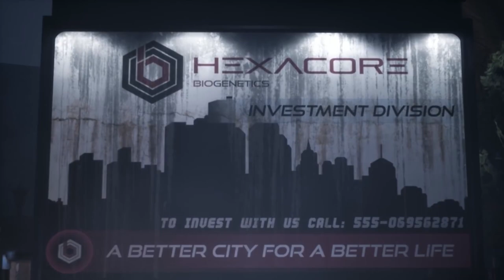Daymare 1998 Official Trailer - Zombies Survival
Here is the Official Trailer for Daymare 1998. Which is a zombies survival set to release September 17th 2019.

► The equipment I use!
• Desktop Mic
• The headset I use
• Console I Am Using